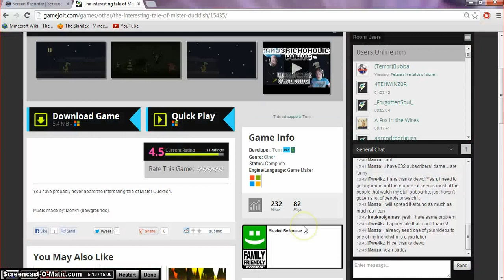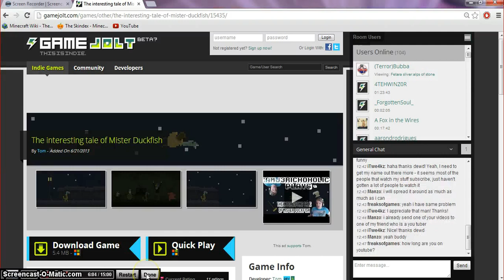The Interesting Tale Of Mister Duckfish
Condy plays an... interesting... game about a... duck... fish.. thing? I don't even know.